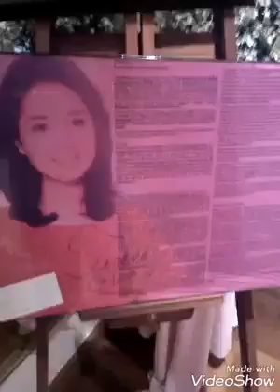中国游客怀念邓丽君